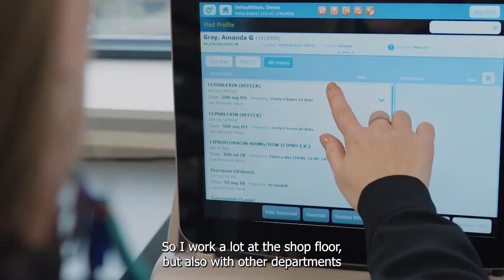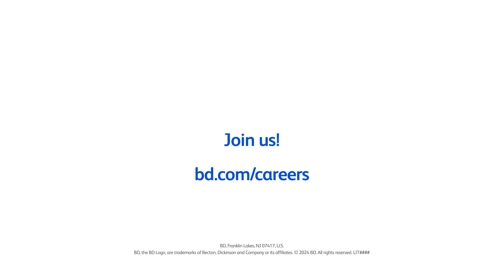EMEA Early Talent